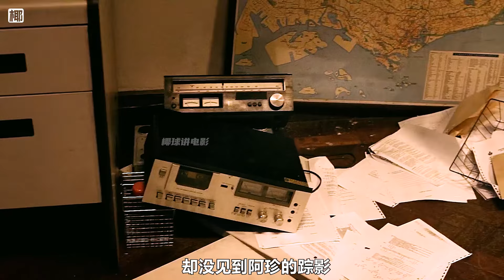男人在野外蹲坑，正要一瀉千里時，卻被突然出現的喪尸當場送走